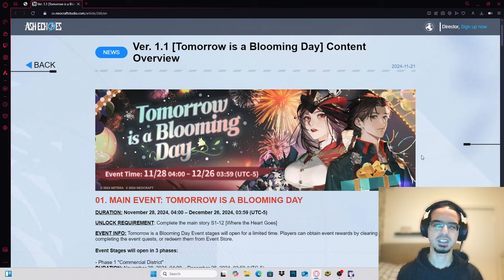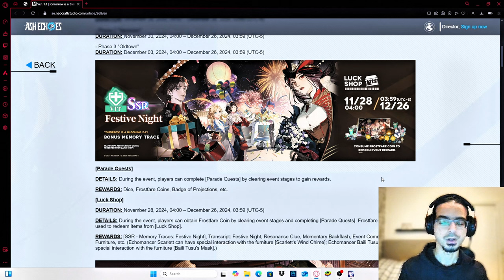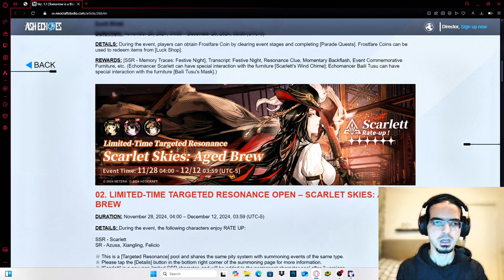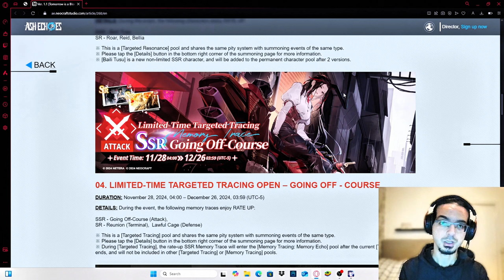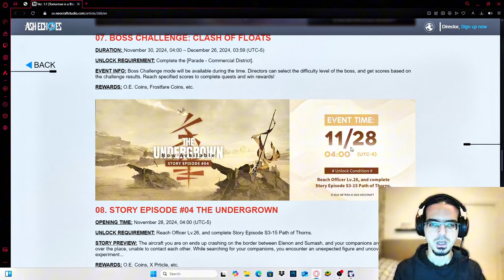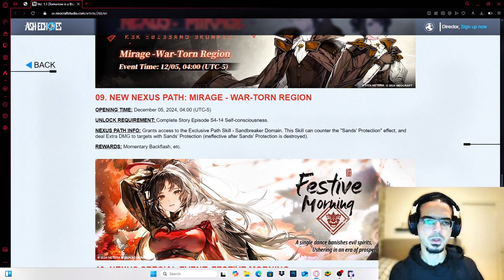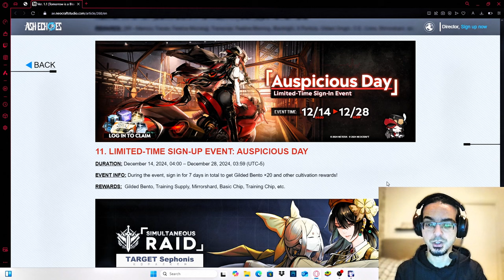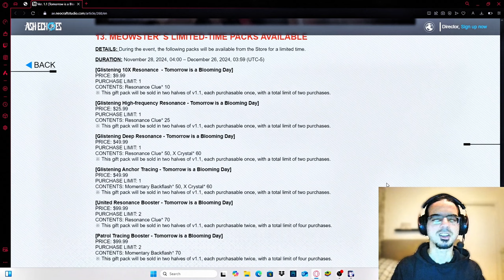Scarlett & Baili Update Revealed! Ash Echoes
You´ll find in this video everything about version 1.1 from what´s coming, exclusive event and much more.